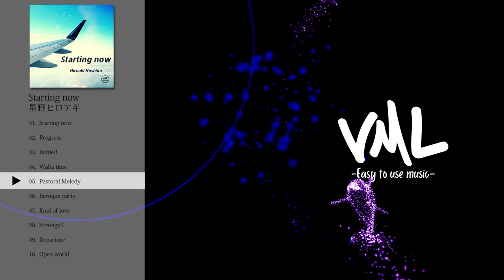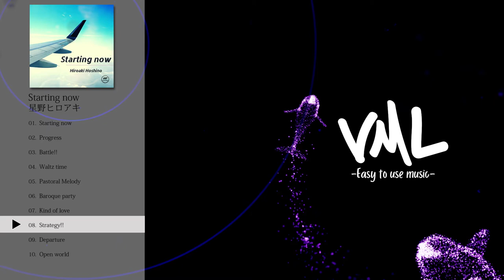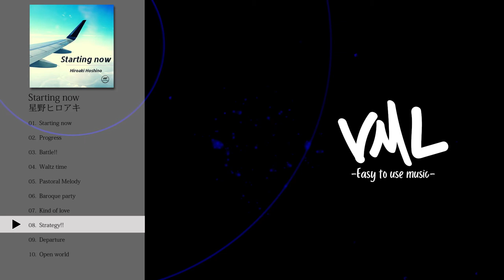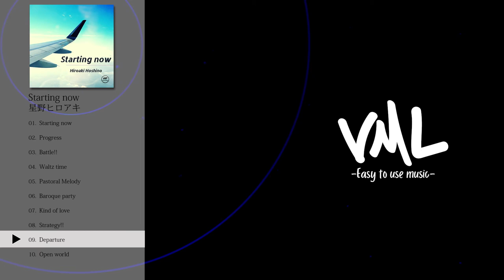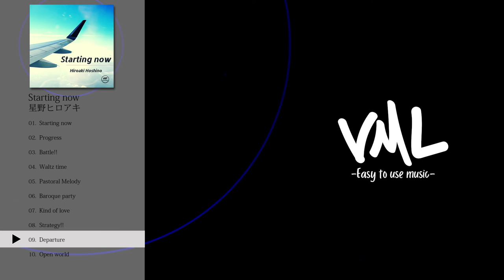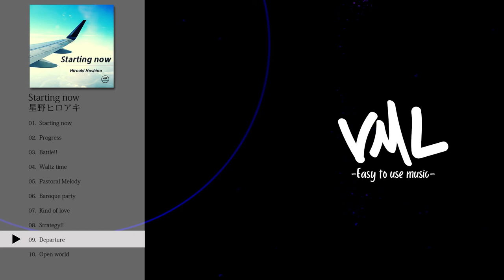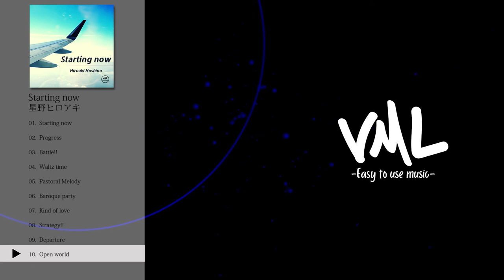星野ヒロアキ｜Starting now｜[VML]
---Tracklist---
0:00 Starting now
3:02 Progress
6:02 Battle!!
9:06 Waltz time
12:09 Pastoral Melody
15:11 Baroque party
18:15 Kind of love
21:36 Strategy!!
24:57 Departure
28:25 Open world